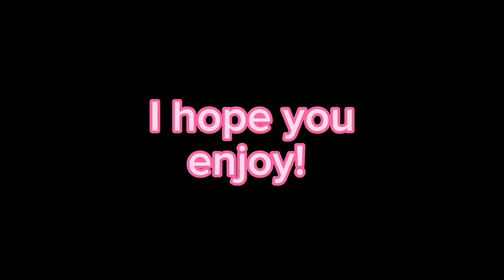W I X SUTM(spinel) V3 Full Week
This is first podcast

Save the depress pink clown" Chapter
Time stamp
intro 0:00
Wistfulness Remastered 0:07
Dejection remix 1:49
unknown suffering remix 4:46
flashback 6:31
back 6:39
part 2 8:03
Last day(Bad Ending) 8:06
Sunset(Good Ending) 10:04
Vesania 11:51
helhole remix(Bad Ending) 15:00

Free play:
Clubhouse 20:29
End of the chapter 22:35